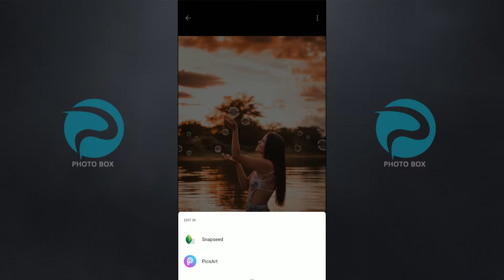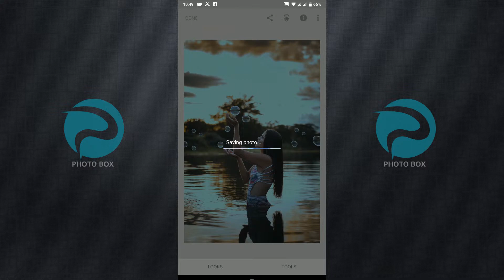Change Photo Colour Quickly with Snapseed Mobile App